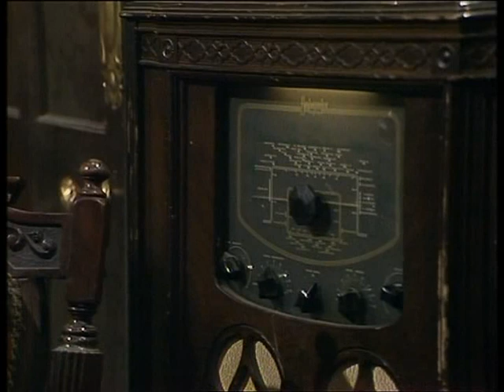Episode 1 Thats My Boy